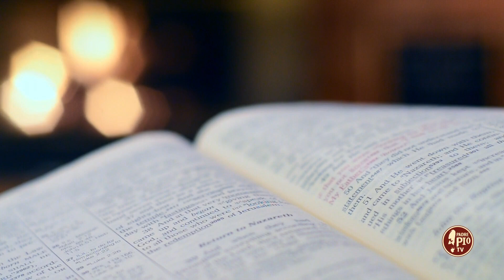Consacrarsi o offrirsi al Cuore di Gesù? La risposta di Padre Pio (Dritto al Cuore 16 Giugno 2023)